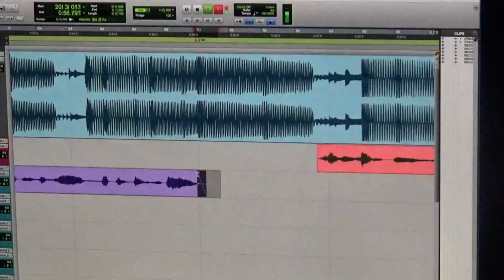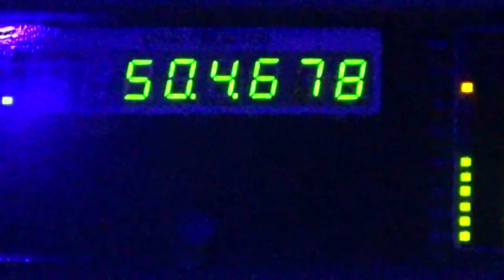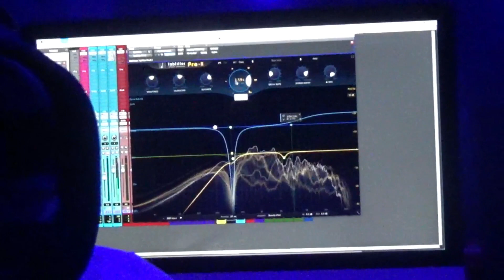COMING OUT WITH SOME FIRE ( SEPT 1st ) STAYTUNE!!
MAKE SURE YOU TURN ALL NOTIFICATION ON SO YOU WON'T MISS ANY NEW VIDEOS !

NEW ZayTheFame Merch!

MAKE SURE YOU SMASHH THE LIKE BUTTON !!!

FILMED BY - TONY